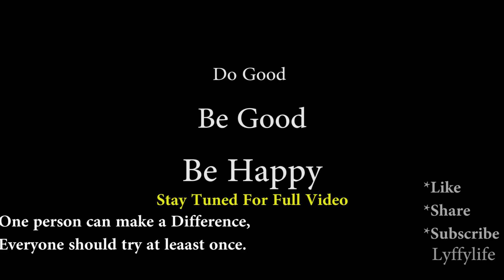Old age home trailer!!! | lyffylife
Sai Samruddhi Ashrama